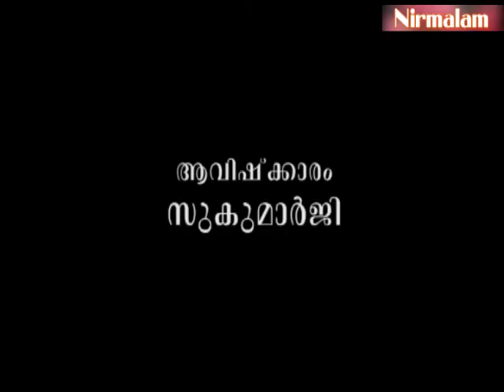മറ്റുള്ളവരുടെ ദുഃഖമോര്‍ത്ത് വിലപിക്കേണ്ടതുണ്ടോ?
ആമുഖം: അനന്തസമാധിയെ പുല്‍കിയ സംപൂജ്യ ആചാര്യസ്വാമികള്‍ ശ്രീ. നിര്‍മ്മലാനന്ദഗിരി മഹരാജ് ഗുരുകൃപയാല്‍ അനുവദിച്ചുതന്നിരുന്ന 'ശ്രീമദ് ഭഗവദ്ഗീത'യുടെ വ്യാഖ്യാനം ഇരുന്നൂറ്റിപതിനഞ്ചാം  ഭാഗം.